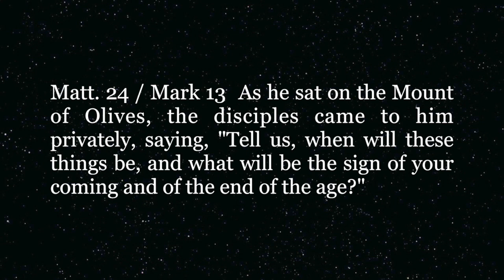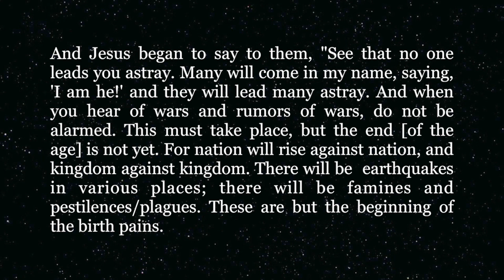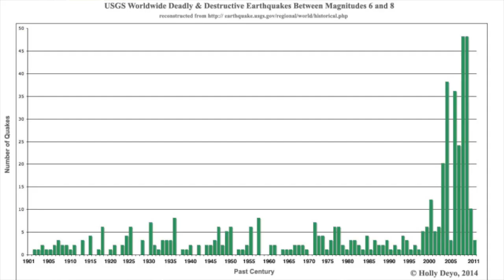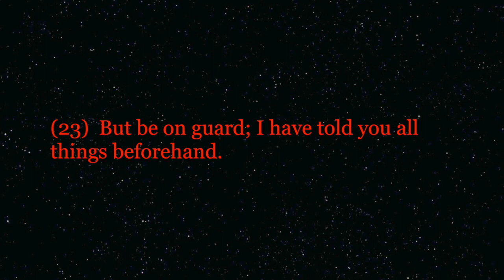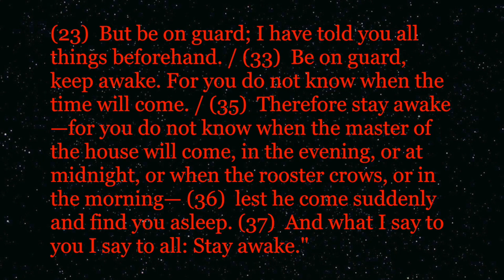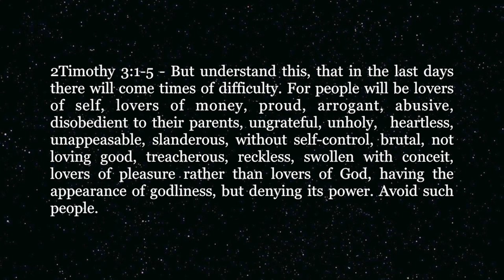Beginning of Birth Pains